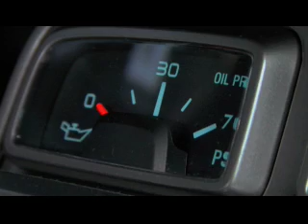Vision Automotriz Chevrolet Camaro SS llega a Mexico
La espera ha terminado, y después de 7 años de ausencia en el mercado, General Motors de México ha iniciado ya la pre venta de su tan esperado Chevrolet Camaro 2010, un un deportivo de cepa pura que combina la poderosa apariencia, rendimiento y prestaciones de los Muscle Cars de antaño, con lo último en tecnología y seguridad para satisfcer las expectativas de los clientes para un cupé deportivo del siglo XXI.

El nuevo Pony Car de Chevrolet arribará a las agencias mexicanas de la marca a mediados de este mes dd mayo en las versiones LS, LT y la más poderosa y deportiva SS, dotada de un V8 de 426 Hp.